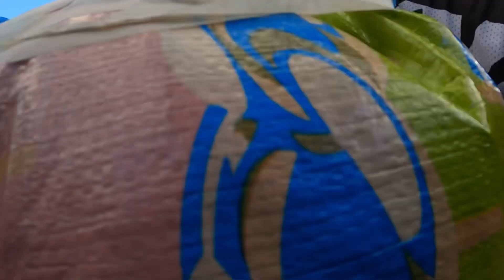Buti nalang nakaabot sa vulcanizing shop pasada vlog